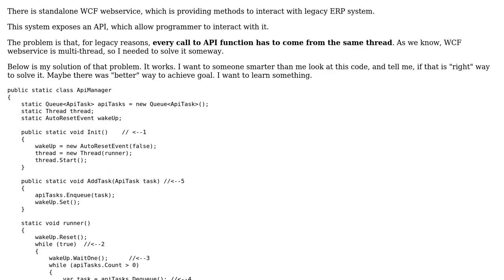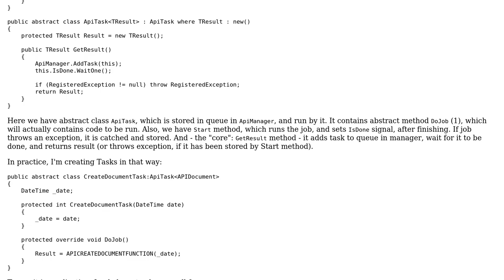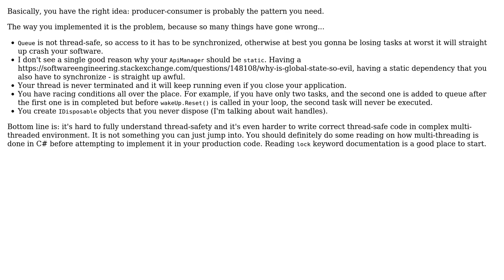Code Review: Single-thread worker in multi-thread webservice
With thanks & praise to God, and with thanks to the many people who have made this project possible! | Content (except music & images) licensed under CC BY-SA | Music | Images & others | With thanks to user Nikita B user Jakub Szulakiewicz and the Stack Exchange Network Trademarks are property of their respective owners. You are responsible for your own actions.